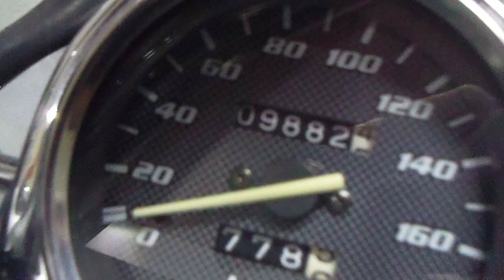* エリミネーター250V VN250A/綺麗/'98年モデル/9882km/スーパートラップマフラー